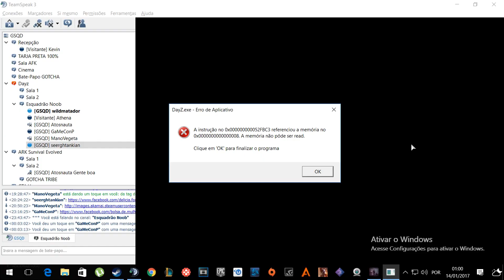DayZ - Todos Mortos.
O Encontro de dois grupos no apocalipse de Chernarus. Esquadrão Gotcha e o o pessoas da stream do Burstdd. É lógico que deu merda.
Gameplay gravado no PC em 1080p.

Com Wildmatador, ManoVegeta, Sergio Antan, Mike Gameconp, Paulo Athena.
Participação especial do Burstdd e a galera da Live.